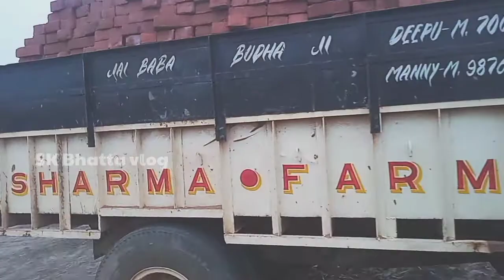8 हजार ईंट ट्राली मे लोड होते हुए नहीं देखा होगा Arjun 555 tractor 🚜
8 हजार ईंट ट्राली मे लोड होते हुए नहीं देखा होगा Arjun 555 tractor 🚜

hi drop Bhatta
zigzag
zigzag bhatta
zig zag bhatha

bhattha majdur
bhatta me kitne paise kamate hai
bhatta me kam kaise karte hai
et kaise banaya jata hai
cg video
Punjabi video
ईट कैसे बनाया जाता है ईट भट्ठा
brick making process brick
Eet kaise banaya jata hai
bhattha majdur
eet bhattha
भट्ठा मे काम कैसे करते हैं
भट्टा मे काम कैसे करते हैं
भट्ठा विडीयो
bhattha kaisa hota hai
eet ka bhattha kaisa hota hai
punjab ka bhattha dikhaye
punjab me bhatta kaisa hota hai
bhatte me kam kaise karte hai
brick  manufacturing in India
brick manufacturing process in india
how clay are made
how to make clay bricks
types of bricks
manual clay bricks chimney process village
process of bricks production
 ईट कैसे बन्नता है
ईंट भट्टा कैसा होता है
eet bhatta kaisa hota hai
brick industry
bricks industry is india
ghar kaise banaya jata hai
indian villagebrown bricks in manual factory

bhattha majdur
cg video
Punjabi video
bhattha majdur
eet bhattha
भट्ठा विडीयो
types of bricks
 ईट कैसे बन्नता है,ईंट भट्टा कैसा होता है
eet bhatta kaisa hota hai,brick industry
bricks industry is india ,ghar kaise banaya jata hai ,indian village,viral videos,indian home
indian workerhard ,work video
most Hard work,et ke bhatthe me kamainkitna hai

ayese hi aur video dekhne ka liye
Niche click kare👇👇

GK brilliance
General knowledge video Dekhne Ke liye
link pe click kare👇👇👇👇
indian home ,indian worker ,hard work video
most Hard work

punjab dagan Bhattha,dagan Bhattha, pathankot eet bhattha